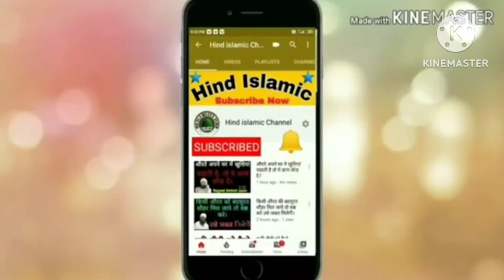2025 mein muharram kab hai#moharram kab hai#muharram kab hai 2025#moharam ka mahina